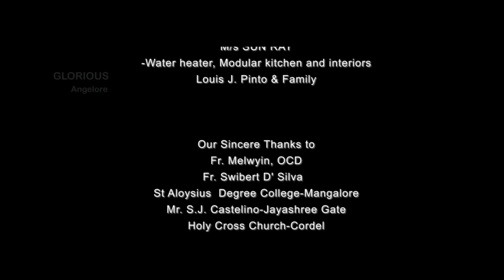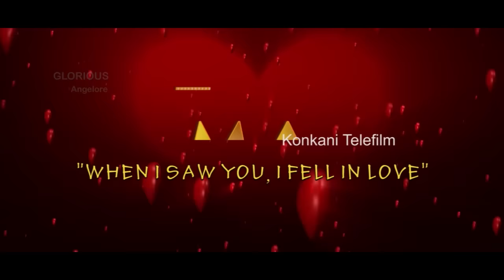MANASA Konkani Short film l ಮಾನಸ ಕೊಂಕ್ಣಿ ಪಿತುಂರ್ By "Melody Star" Maxim Pereira Angelore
ಮಾನಸ ಕೊಂಕ್ಣಿ ಪಿತುಂರ್ Konkani super hit Telefilm l MANASA
Please do not download or re upload the video on any social media platforms. IF you really want to promote the language and culture please share the original youtube link. Thank you.

Starring :
Prathap Menezes, Melreen D'Cunha, Sinol Menezes
Supporting Cast :
Anand Noronha, Goldin D'Souza, Rakesh Pinto, Lester Pinto, Royston Dsa, Arol Rego,
Zeena Pereira, Nimpha Coelho, Clara Pinto, Baby Abigail Pereira
Jossy Sequeira, Alwyn Noronha, Robert Rego, Rajesh Misquith, Manu Bantwal, and others

Story, Concept, Song composer, Co-Director:  Maxim Pereira Angelore
Screenplay, Dialogue & Direction: Clarence Pinto Padil
Singers : Maxim Pereira, Shilpa Cutinha
Chorus : Zeena Pereira
Cinematography & Editing, Colour Corrections Srikanth Y R, Padil
Titling: Paul Pereira
Art: Wilfred Pinto Art Creators,
Dacce Group: Mand Sobhan, New Ocean kids Mangalore
Dubbing : CAD Studio, By Shenoy Joseph
Production Unit : GLORIOUS Angelore,(GAP)
Produced by: MaN Films

Our all well wishers, Supporters
Merit Freight Systems, Dubai
Roy Constructions, Mangalore
Rohan Corporation, Bendor well Mangalore
Al Mazoroui & Clevy LLC Abu Dhabi
Ivory Grand, Dubai
James Mendonca, & Fly  Dubai
Stephen Cuthinha & Fly, Kulshekar
Power Plus Electrical LLC, Dubai